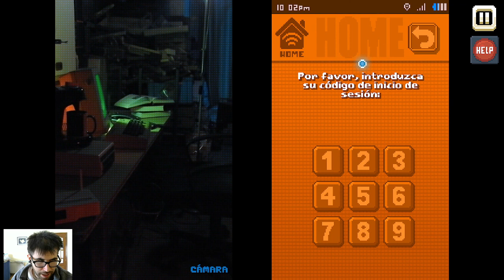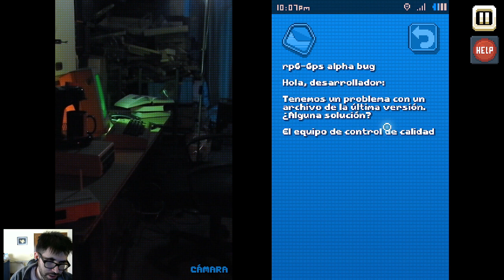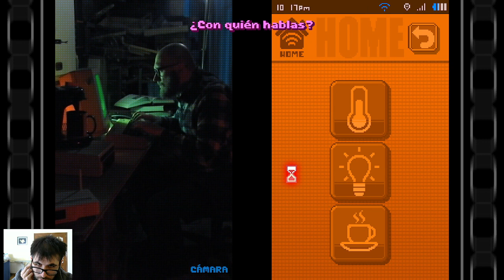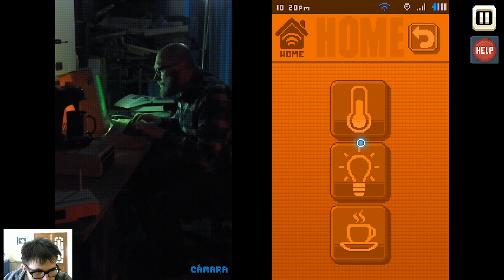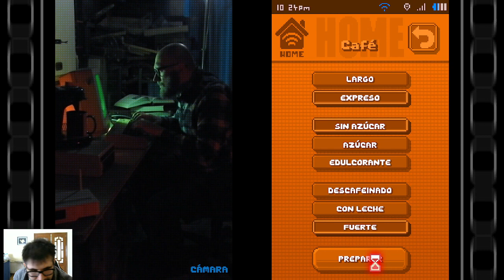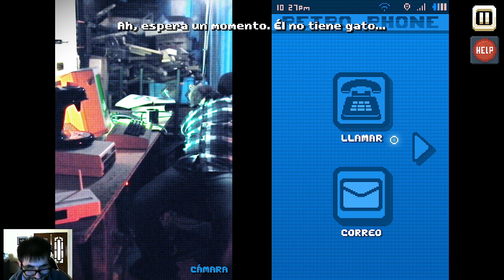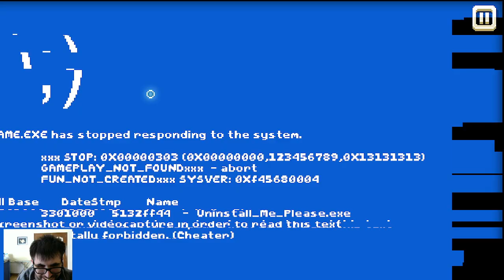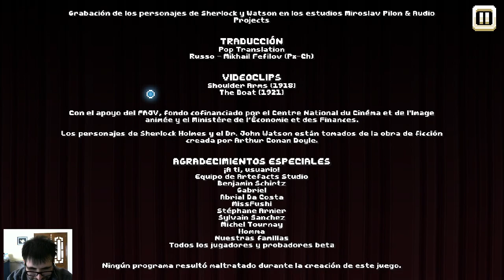El no juego 4 THE END